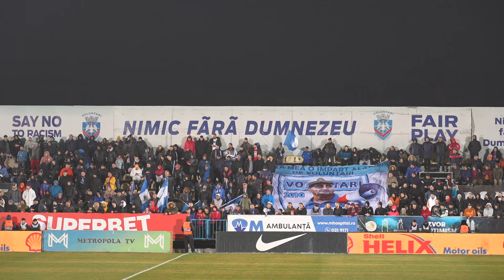CUM A REACTIONAT STADIONUL LA GOLUL DE 1-0 MARCAT DE VOLUNTARI CU FCSB